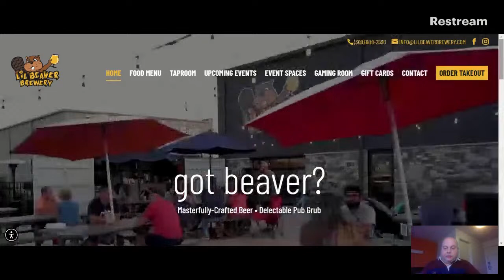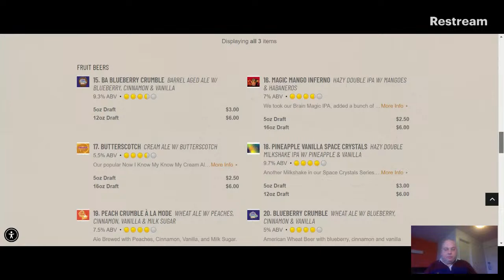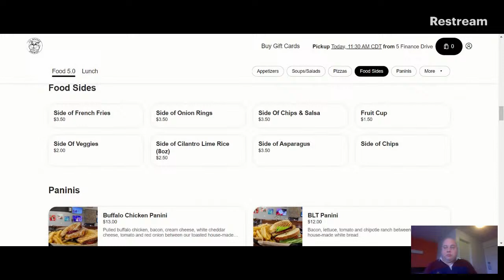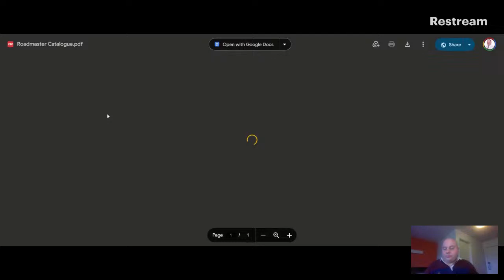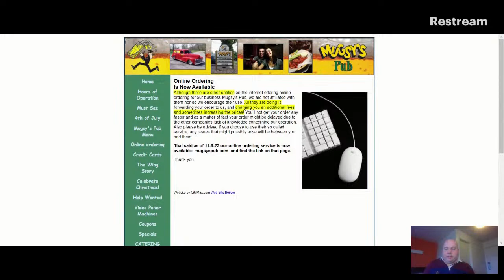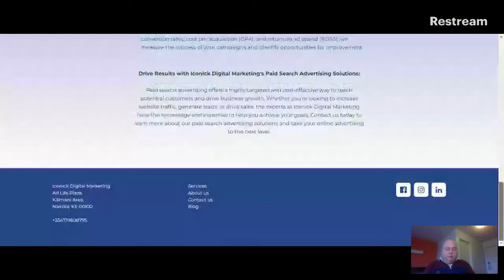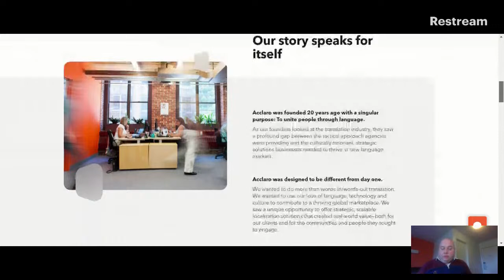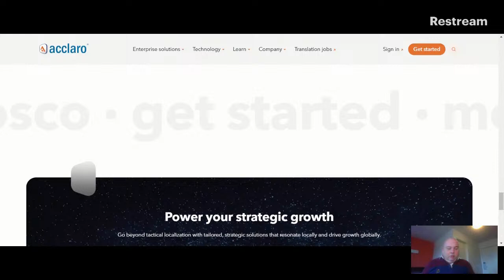Let’s Talk About Your Website